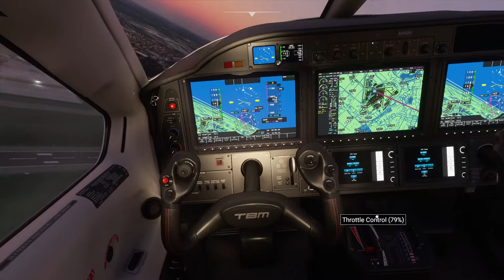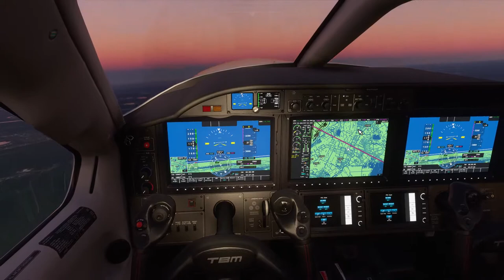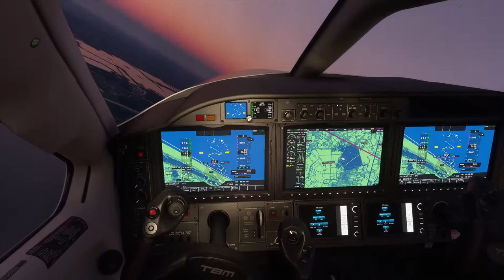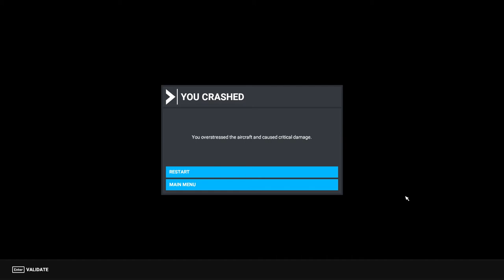Microsoft Flight Simulator trying it for the first time.